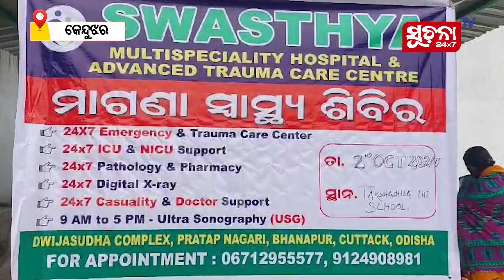ତକ୍ଷଶିଳା ଇଣ୍ଟରନେସନାଲ ବିଦ୍ୟାଳୟରେ ମାଗଣା ସ୍ୱାସ୍ଥ୍ୟ ସେବା ଶିବିର ଅନୁଷ୍ଠିତ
କେନ୍ଦୁଝର ଜିଲ୍ଲା ଘଷିପୁରା ବ୍ଲକ କେଶଦୁରାପାଳ ତକ୍ଷଶୀଳା ଇଣ୍ଟରନେସଲାନ ବିଦ୍ୟାଳୟର ନିଆରା ପ୍ରୟାସରେ ଅଞ୍ଚଳବାସୀଙ୍କ ପାଇଁ ମାଗଣା ସ୍ୱାସ୍ଥ୍ୟ ସେବା ଶିବିର ଅନୁଷ୍ଠିତ ହୋଇଯାଇଛି ।ଗାନ୍ଧୀ ଜୟନ୍ତୀ ଅବସରରେ ଏହି ମହାନ କାର୍ଯ୍ୟ ଆରମ୍ଭ ହୋଇଥିବା ବେଳେ ଏହା ଆଗକୁ ନିରନ୍ତର ଜାରି ରହିବ । ଏହି ସେବା ପ୍ରଦାନ କରି ଡାକ୍ତର ମାନେ ଖିସୀ ବ୍ୟକ୍ତ ବ୍ୟକ୍ତିଥିବା ବେଳେ ରୋଗୀମାନେ ମଧ୍ୟ ନିଜର ଖୁସୀ ଜାହିର କରିଛନ୍ତି ।

Dear Viewers,